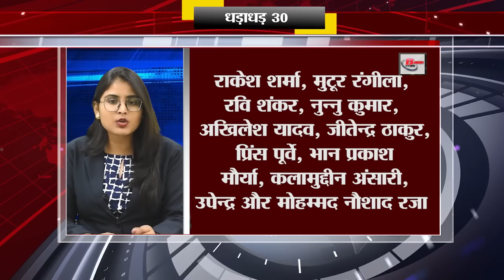Today Top 30 breaking news Bihar news Non stop,Aaj ki taja khabar India/Bharat news, Fatafat khabren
TodayTop 30 breaking news Bihar news Non stop,Aaj ki taja khabar India/Bharat news, Fatafat khabren